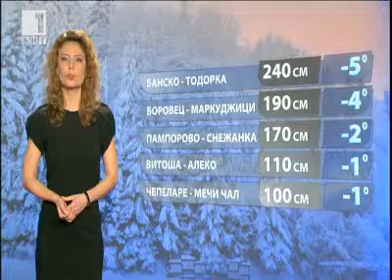BNT Weather forecast Bulgaria - 25.02.2013 (20:50h)